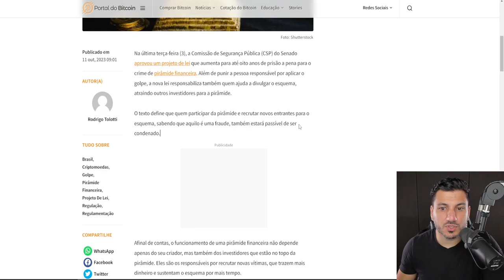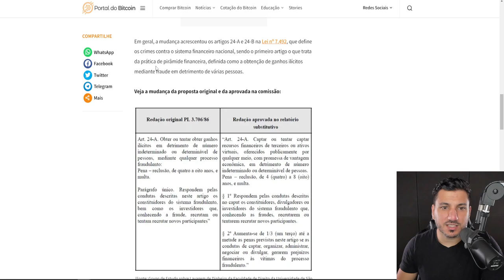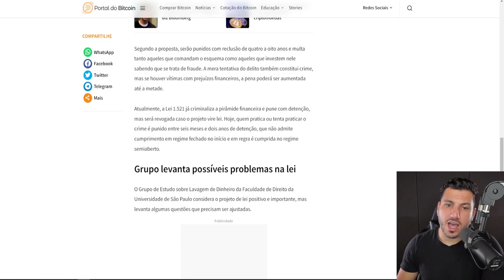QUEM PARTICIPAR DE PIRÂMIDE FINANCEIRO AGORA PODE SER PRESO!!!